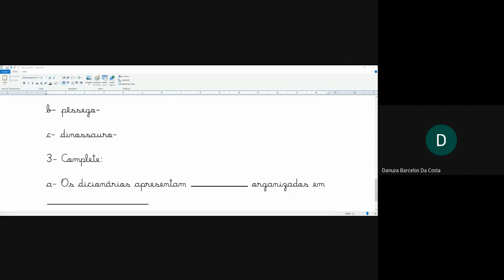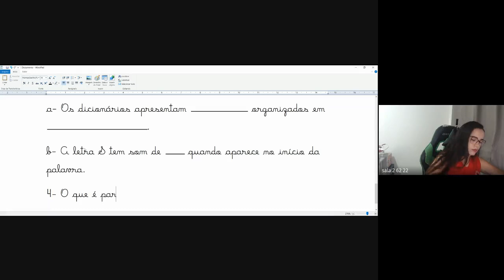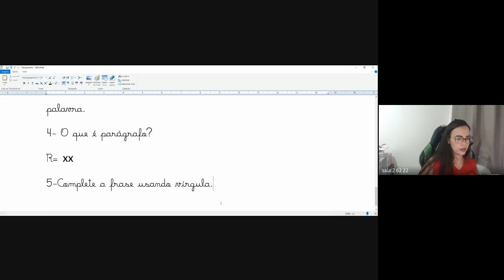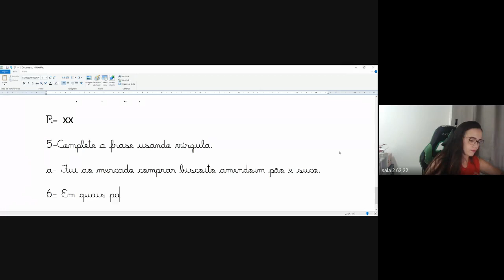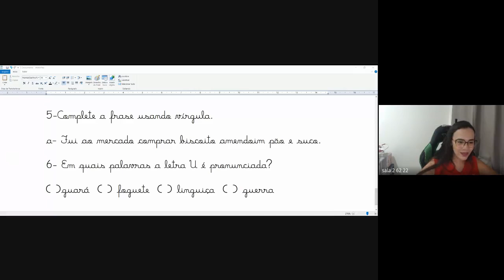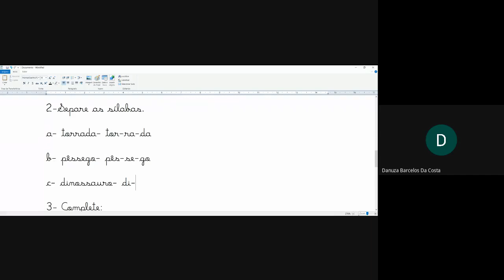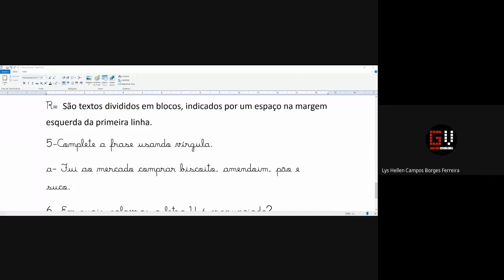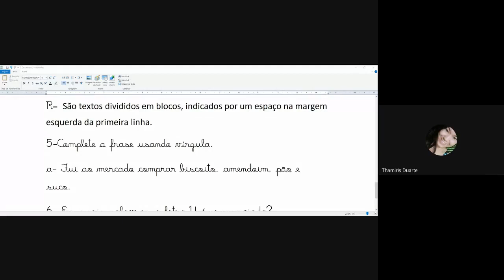2 ANO AMANDA 2